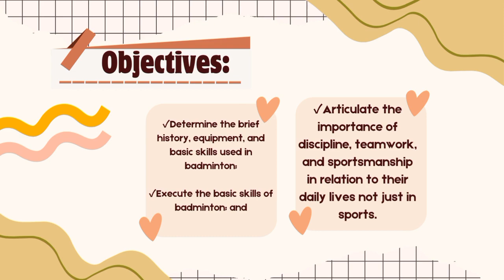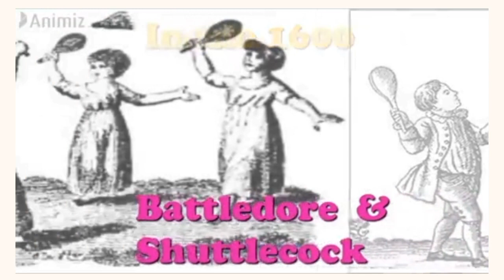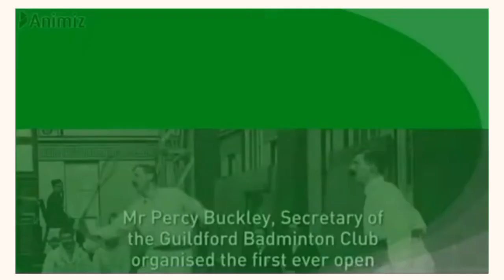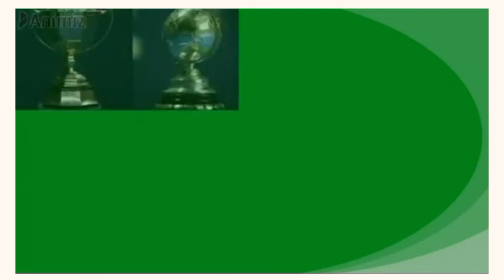MAPEH - Badminton (History) by Teacher Violly Empian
Welcome to our Student Showcase, where aspiring educators demonstrate their creativity and expertise in transforming face-to-face teaching demonstrations into engaging virtual lessons! In this playlist, you'll discover a variety of virtual lessons created by our talented students from PROFED 120 - Facilitating Student-Centered Teaching.

How to Navigate the Showcase:

- Each segment in this playlist showcases a student's virtual lesson on a specific topic and subject area.
- Feel free to engage with the content by leaving comments, questions, or feedback for the students!

About PROFED 120:
PROFED 120 is a course designed to empower future educators with the knowledge and skills to create student-centered learning experiences. Through hands-on teaching demonstrations and virtual lesson transformations, students learn how to adapt their teaching approaches to diverse learning environments.

Follow our channel for more educational content and student showcases.

Join the conversation on social media using StudentShowcase and PROFED120.
Thank you for supporting our students' journey to becoming impactful educators. Sit back, relax, and enjoy the showcase!

NOTE: The series includes video lessons created by my PROFED 120 students to meet their course requirements. No infringement of copyright is intended.